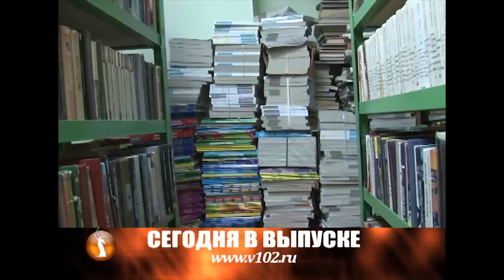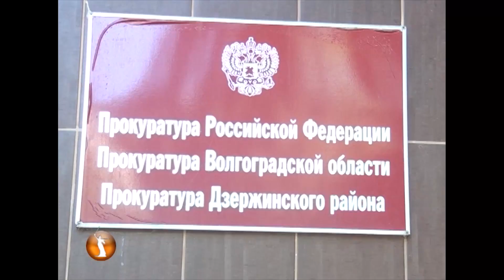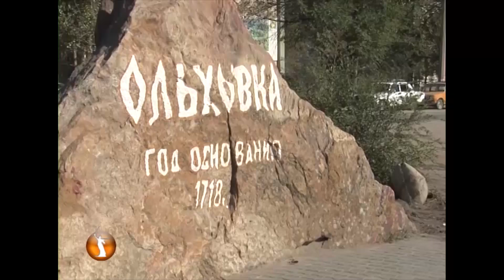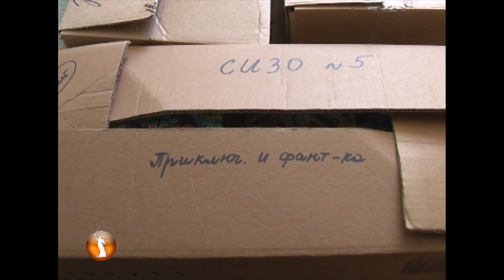итоги дня от 04.06.2015